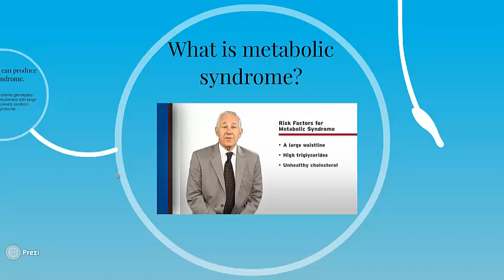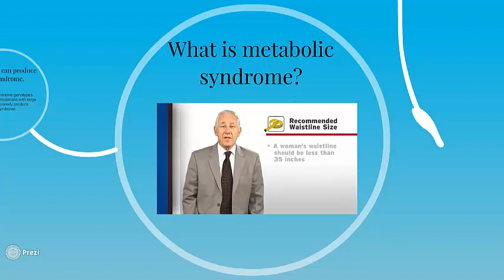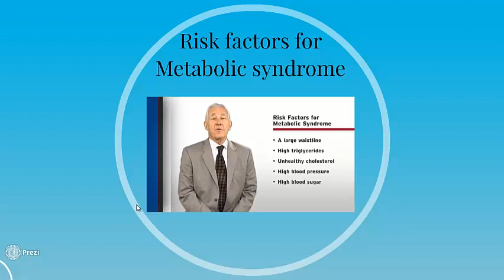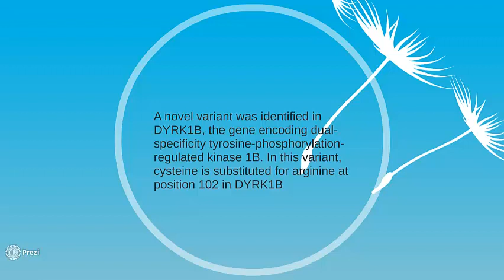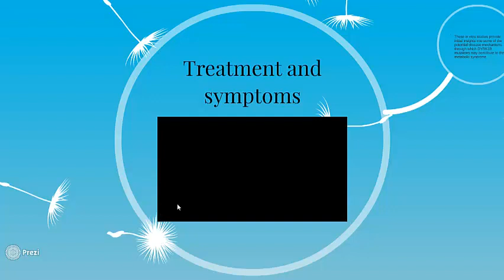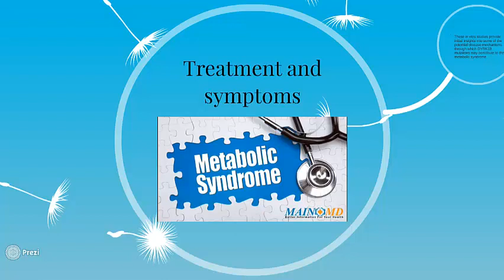A form of the Metabolic Syndrome associated with mutations in DYRK1B